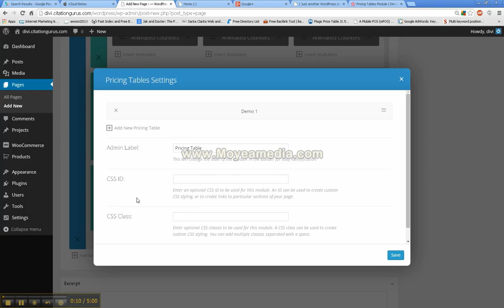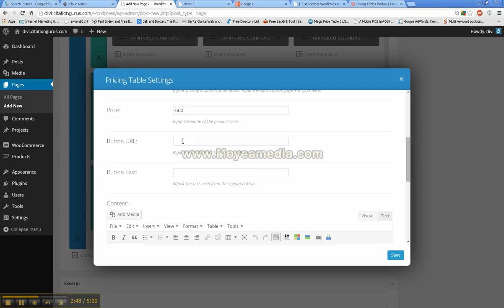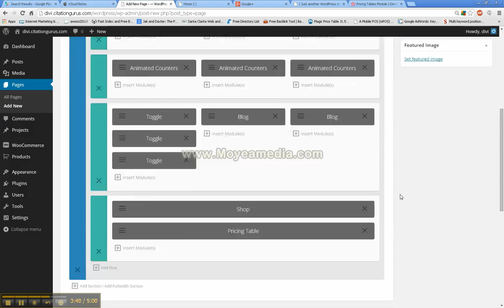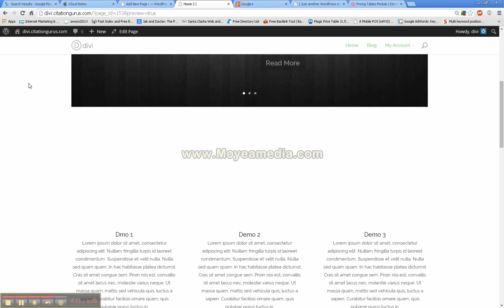Divi How to Set Up Tables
This video goes over how to set up tables using the Divi Page Builder and how to set your featured table. I also go over how to tell the system what should not be grayed out and what should be grayed out in your tables.